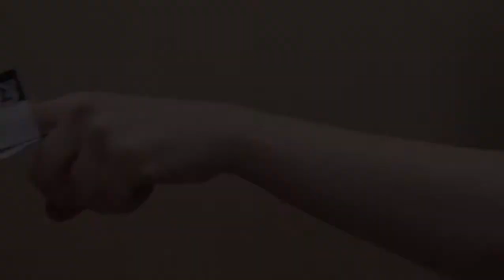Make a Finger Puppet Space Shuttle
Watch this tutorial and make your own finger puppet space shuttle! Find the template to print and cut out as well as other fun space activities